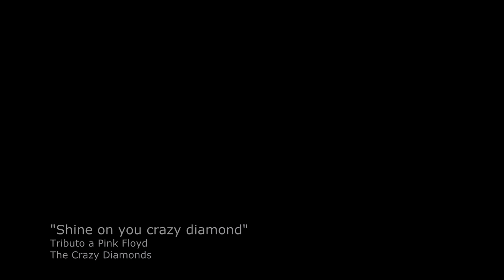Tributo a Pink Floyd - Shine on you crazy diamond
Concierto llevado a cabo el 05 de marzo de 2016 en Villarrica, Paraguay, por amigos de distintas bandas de rock, amantes de la música de Pink Floyd y que quisieron rendirles un homenaje tocando sus más famosos temas.